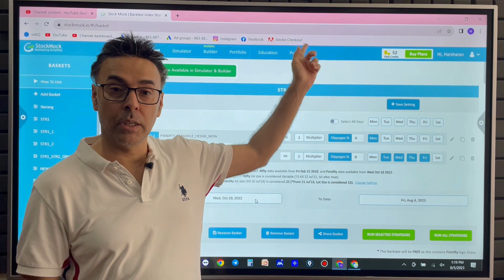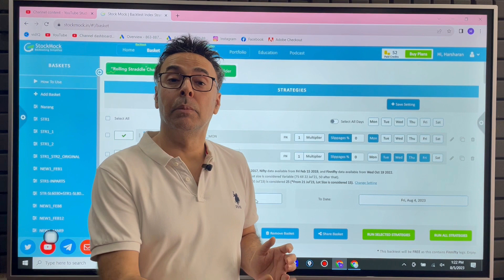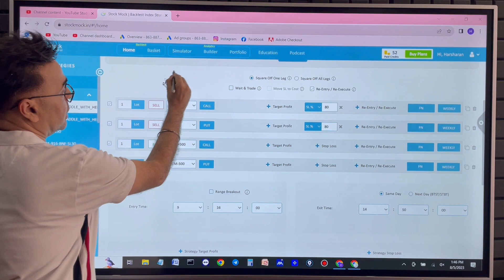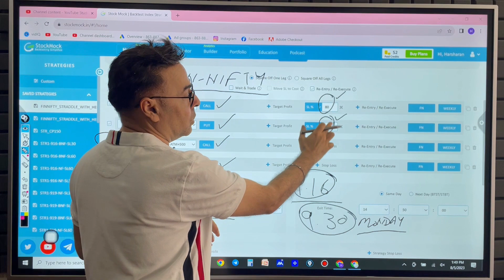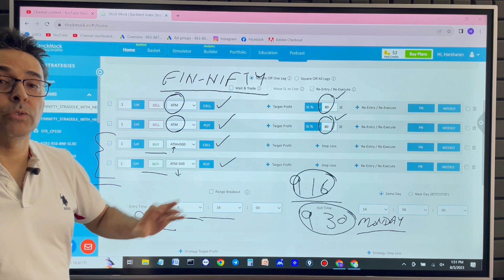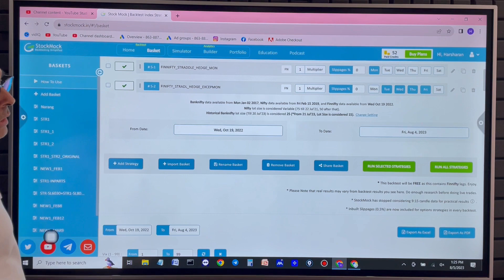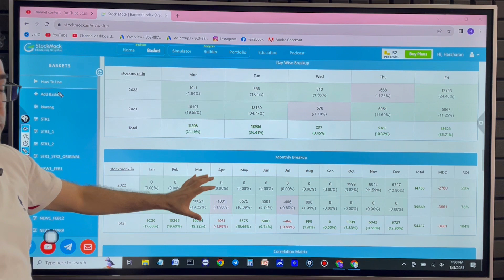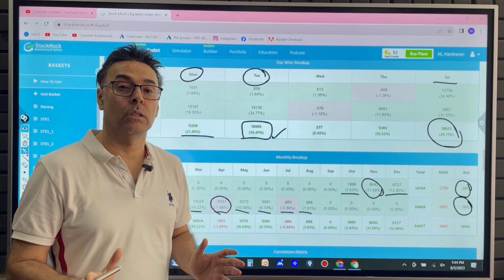10% pm returns FINNIFTY Options Strategy Backtest| Low Capital | StockMock | Monthly Income | Hindi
About Harsharan :

Harsharan is a Software Engineer turned Stock Market Trainer who is an expert in the areas of investment and trading. He teaches the stock fundamental and technical analysis, future & options and options selling strategies.
He is also an algo-trader and himself trading successfully in the future and options for many years using different strategies he created.